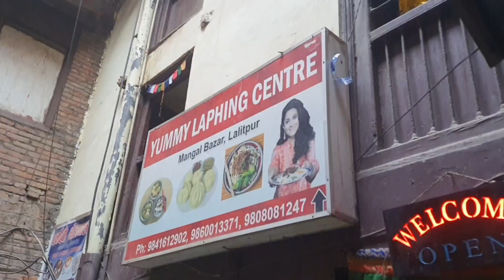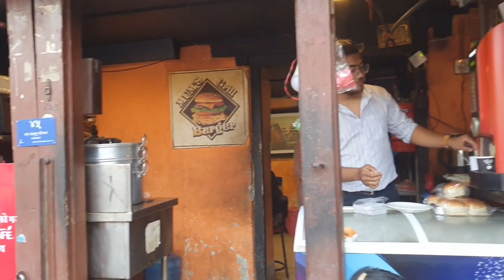Rato Machindranath Jatra 2080 || Longest Jatra Of 🇳🇵🇳🇵|| Morning walk vlog